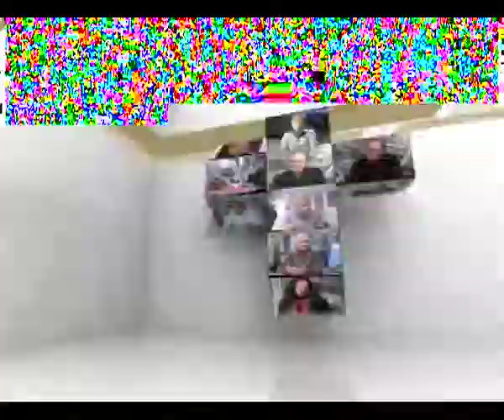Εντός | καλεσμένος ο δήμαρχος Σύρου - Ερμούπολης Γ. Μαραγκός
Παρουσιάζει ο Μπ. Κουλούρας